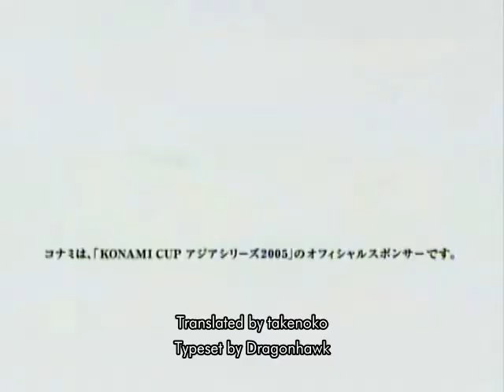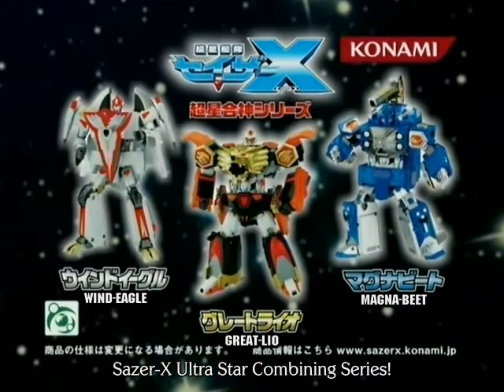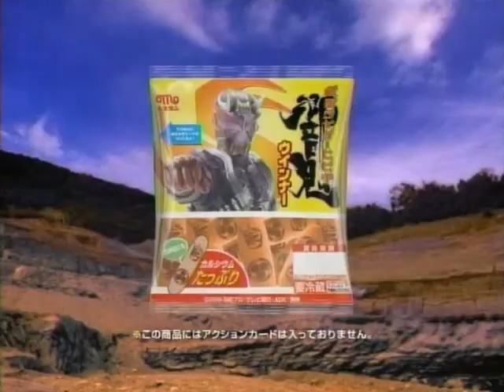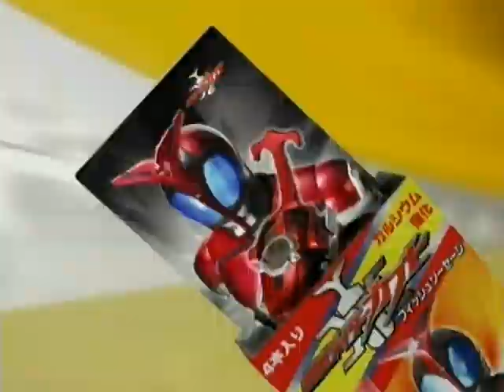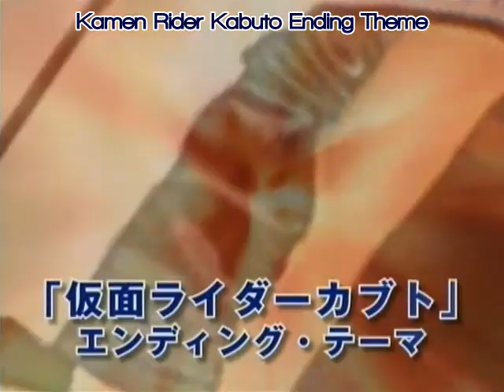Commercials 2005-2006 Sazer-X, Hibiki, Kabuto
0:05 Sazer-X
3:15 Kamen Rider Hibiki
8:19 Kamen Rider Kabuto